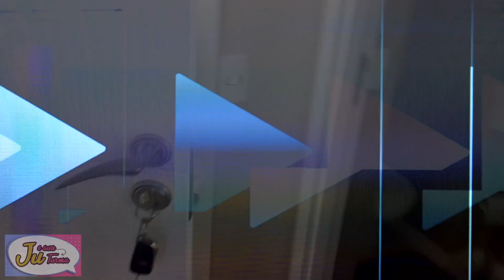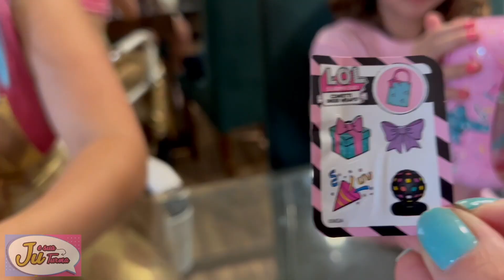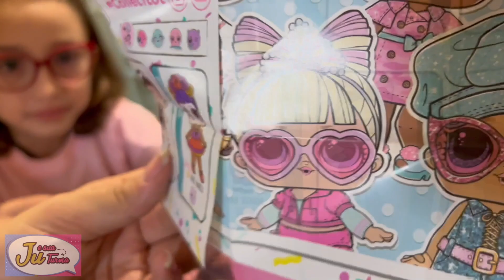A MINI JU CHEGOU !!!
A "Mini Ju" estava esse tempo todo na escola de vilões, será que ela é do mal? e porque será que ninguém falou sobre ela antes? algo está errado, e vamos descobrir.

A mini ju chegou no canal - ela estava na escola de viloes